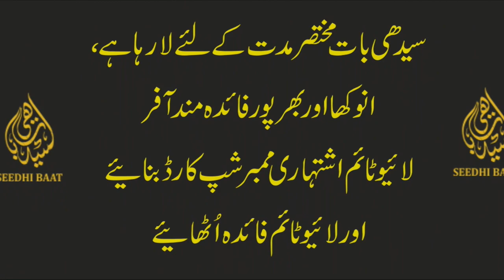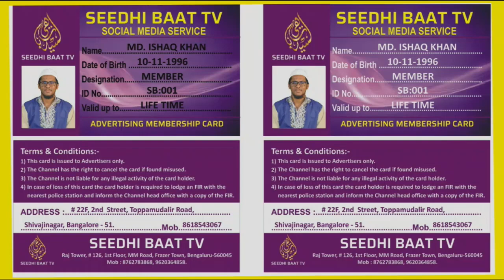02- 08- 19 Daily Latest Video News#Turky